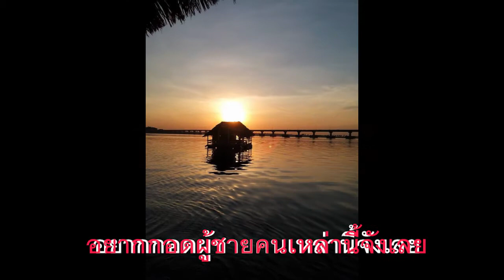อยากกอดผู้ชายคนเหล่านี้จังเลย kps 28